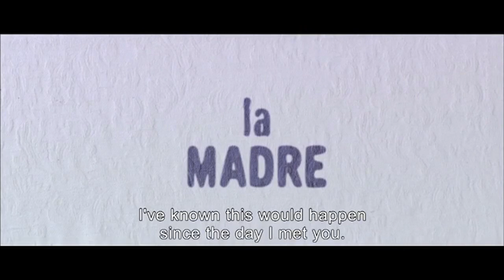LUISA EZQUERRA VIDEOBOOK . REPRESENTANTE OLGA LORENTE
actor representado por Olga Lorente